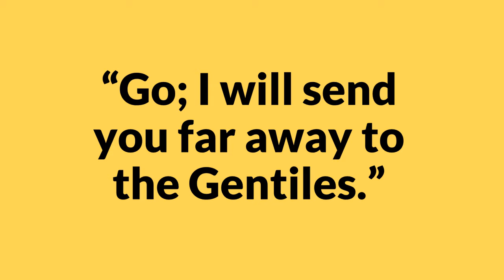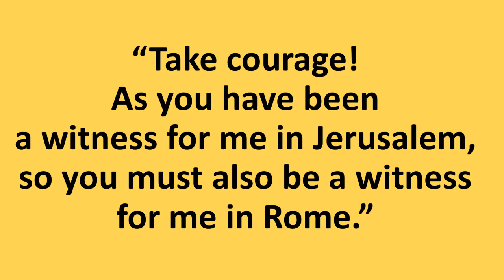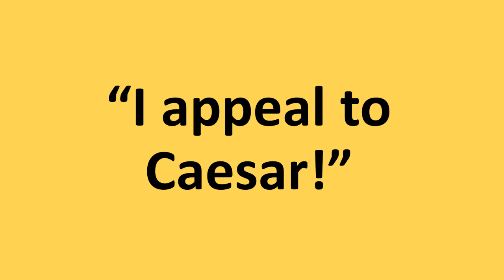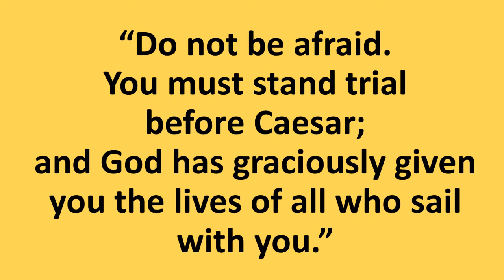Ark on 4 July 2021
St John's Church Ark session for Primary School aged children.
Acts 28